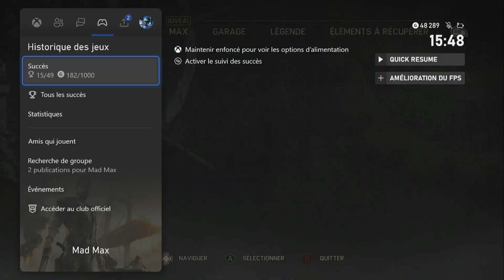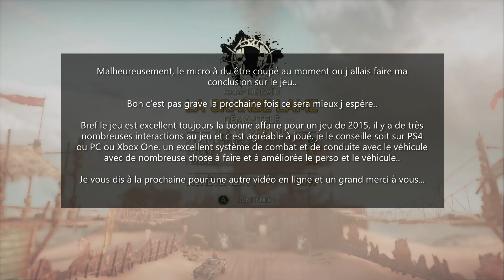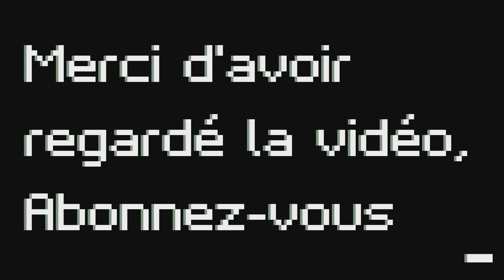[Vidéotest] Mad Max (Xbox One/ Xbox Série X)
Vidéotest sur l'incroyable Mad Max faite et développé et édité par Avalanche Studio et Warner Bros Games, sortie sur PC, PS4, Xbox One en 2015. (rétro compatible sur la Xbox Série X)

Mad Max est d'un jeu d'action à la troisième personne de la manière qu'un Just Cause, on peut conduire des véhicules et combattre ses ennemis, trouvé des ressources comme de l'eau et pièce détache, etc.. il y a des missions principales et secondaires comme Just Cause.

Excellent jouabilité et Graphismes exceptionnel pour l'époque, très bon travaille sur l'aspect du jeu et l'univers post-apocalyptique comme dans les films, bon travail aussi avec l'ost du jeu, une très grosse référence du jeu et reste serai une bonne affaire..

Une merveilleuse référence du game, vivement la suite du jeu :)

Me suivre sur Twitter: @AlarmeToundra